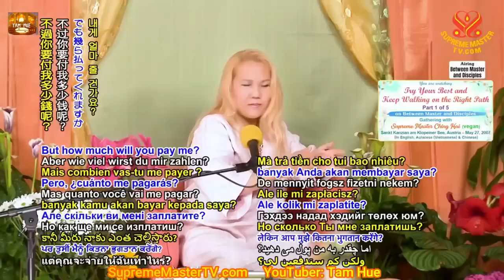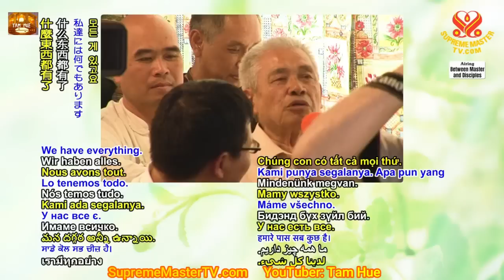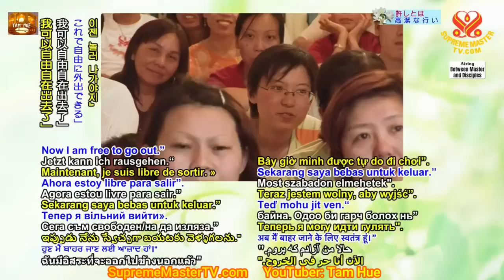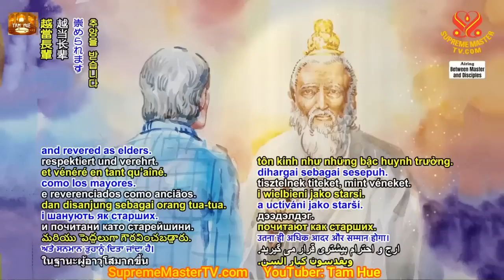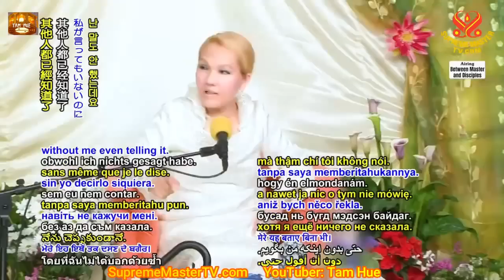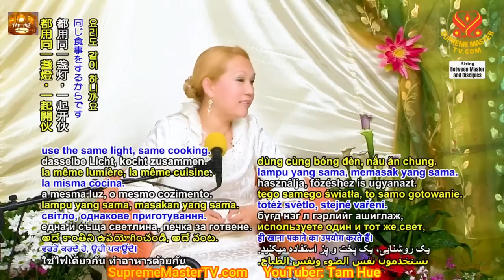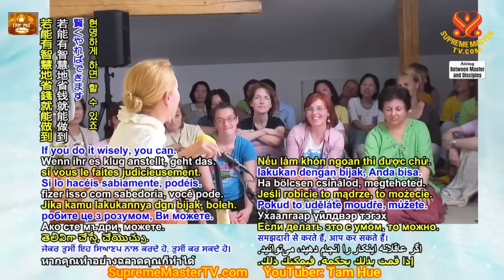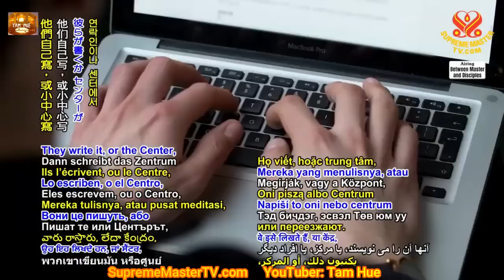Nỗ Lực Hết Mình Và Tiếp Tục Đi Trên Chánh Đạo - Hội Quốc Tế Thanh Hải Vô Thượng Sư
Nỗi Buồn Bồ Tát - Qua Lời Thơ Của Ngài Thanh Hải Vô Thượng Sư